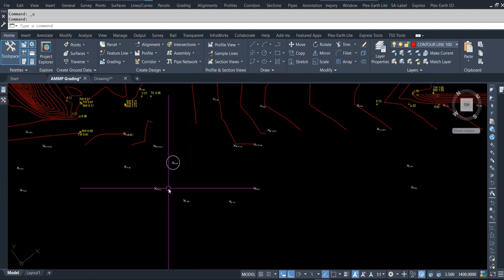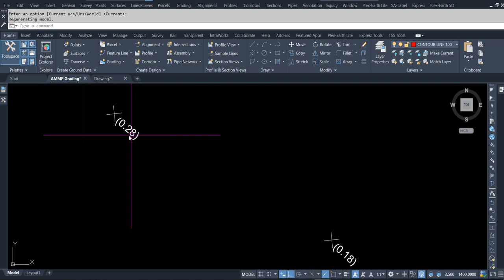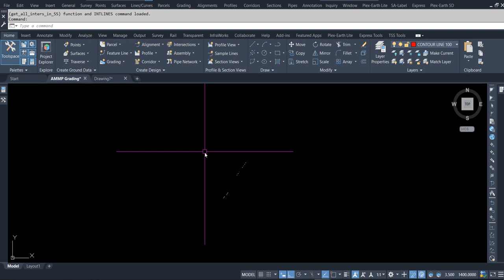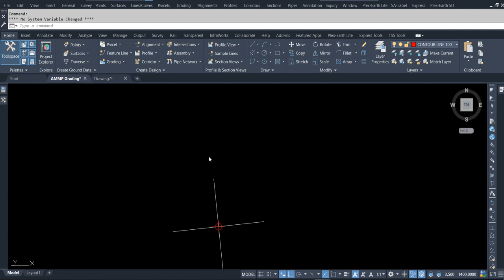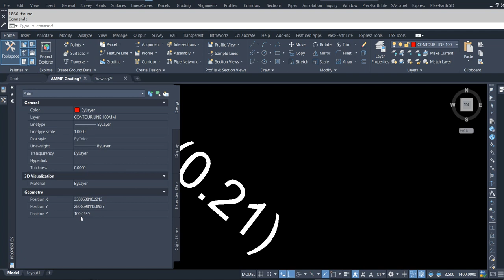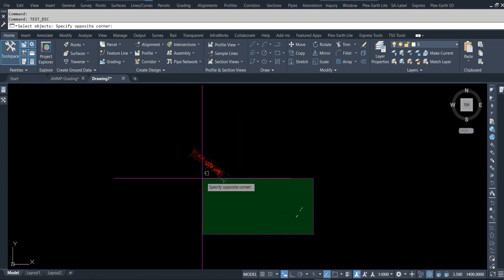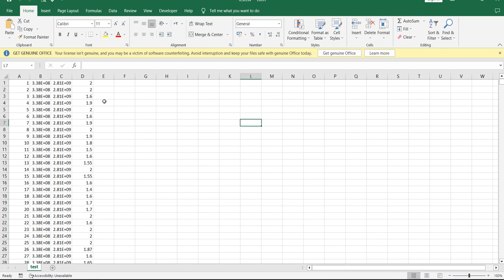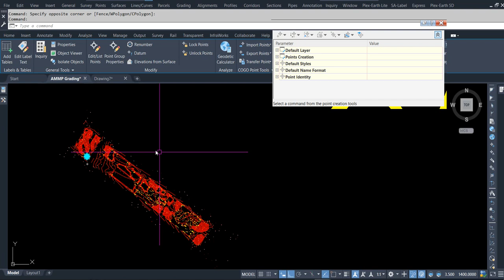Convert Block Object to Auto Cad Civil 3d Points By Using Auto Lisp in Civil 3d